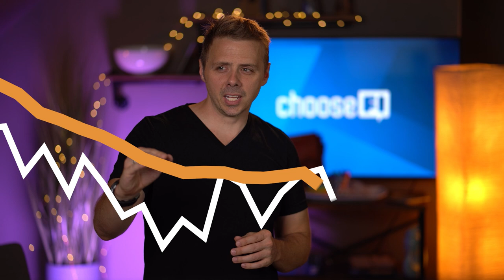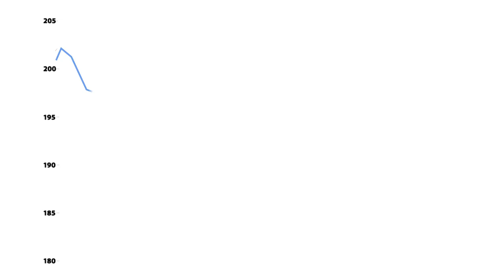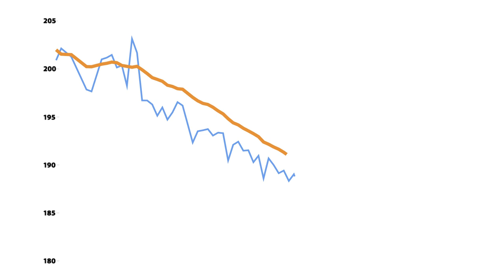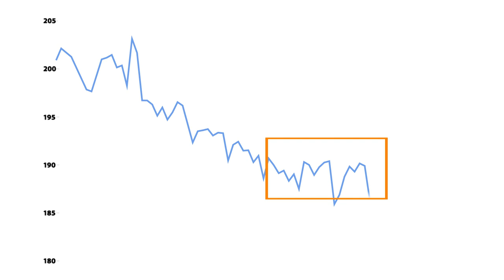How to Break Through a Weight Loss Plateau and other Weight Loss tips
You've been slaying your weight loss goals these past few months and you're feeling pretty good about yourself... until suddenly the weighing scale stops budging and the pounds refuse to fall off!
You my friend, have reached the dreaded weight loss plateau. BUM BUM BUMMMMMMM!
What can you do about it? How do you break through the plateau? Well hopefully this video answers all your questions and gets you back on track
➢ Results:  Lost 12 lbs in the first 34 Days averaging just over 2 lbs per week for the first month
Check out the Healthy Wage Challenge Here where I commit to losing 10% body weight within the next 6 months. Spoiler I met my challenge goal and will profit $1200.Start your Challenge Today

And it’ll make sure you never miss another video ;)

About us:
Everything we do, we do to help you slash your expenses, crush debt, and build ways to earn a living remotely by starting online businesses. Then we help you invest in the safest way we know how, despite the ups and downs of the stock market.

Every video is packed with content and actionable tips, and we get you from how to wow in 3 minutes. That's right - give us 3 minutes, and you'll get the step-by-step inside scoop on how to make and save more money, then make that new money go to work for you.

We take the hits, so you don't have to, because ultimately, we want you to become financially resilient during these trying times, and get you started on the path towards Financial Independence.